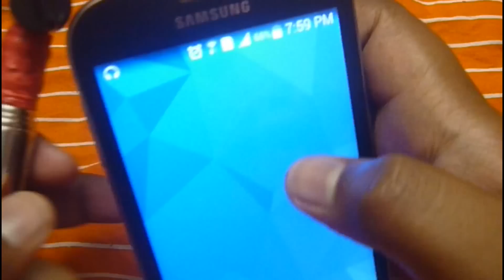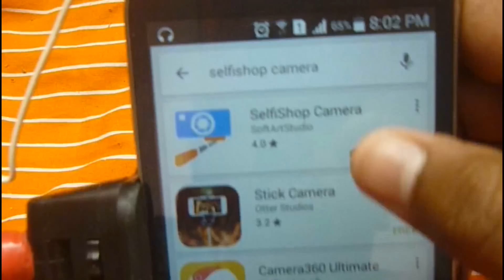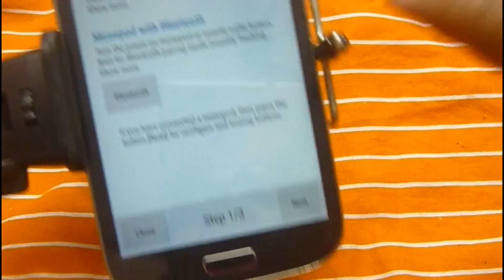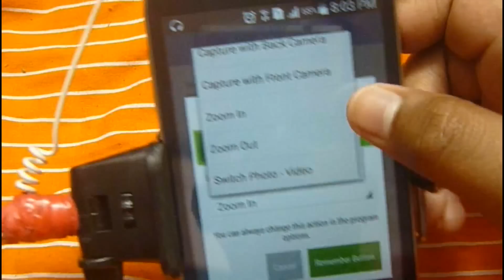How To Work Selfie Stick With AUX Cable In All Device